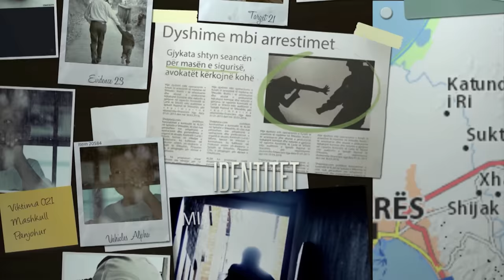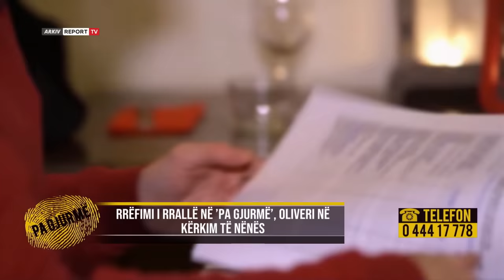‘Isha jetim dhe mbeta i tillë, prindërit birësues me vdiqën’/Pa Gjurmë surprizon Oliverin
pagjurme odetadume reportTV Emisionin "Pa gjurmë" me moderatore Odeta Dume mund ta ndiqni çdo të hënë, të martë, të premte në orën 16:55 dhe çdo të enjte në orën 20:55 në ekranin e Report Tv

Gjen nënën pas 26 vitesh, shpërthen në lot Oliver Zenuni. Nuk do ta kishte menduar kurrë, se pas kërkesës së bërë në emision për të gjetur rrënjët biologjike, ’Pa Gjurmë në Report TV ia bën ëndrrën realitet. Emocione dhe lot gëzimi kur për herë të parë i riu sheh imazhin e nënës në program. Një tjetër surprizë më e madhe ia ngre zemrën peshë, kur ’Pa Gjurmë’ i mundëson komunikimin live në telefon me Suela Bakiun, nënën që e solli në jetë më 13 shtator të vitit 1994. Ajo jeton në Australinë e largët dhe Oliveri është fëmija i saj i tretë.
Odeta Dume: Oliver kur të jeshë gati mund t’i flasësh nënës
Oliver Zenuni: Dua të di arsyen, por jo të ndjehet në faj. Fati i mirë më shpëtoi.
Oliver Zenuni: Përshëndetje
Nëna biologjike e Oliverit: Përshëndetje Oliver
Oliver Zenuni: Si jeni?
Nëna biologjike e Oliverit: Unë jam shumë mirë, uroj të takohemi shumë shpejt, të zgjidhesh të gjitha pikëpyetjet që të kanë munduar gjithë këto vite.
Oliver Zenuni përlotet në studio
Nëna biologjike e Oliverit: Nuk dua te qash
Odeta Dume: Foli nënës Oliver
Oliver Zenuni: Unë jam tip që nuk qaj, por u mblodhën të gjitha. Falenderoj nënën që më kontaktoi.
Nëna biologjike e Oliverit:  Janë të kuptueshme këto emocione. Kjo ishte më e pakta që mund të bëja. Ju falenderoj shumë
Oliver Zenuni: Më bëhet qejfi që je mirë, nëse dhe ti dëshiron të ruajmë kontaktet, dua të të takoj kurdo qoftë
Nëna biologjike e Oliverit:  Patjetër, në mundësinë e parë. S’do ndahemi kurrë
Oliver Zenuni: Nuk dua të të shqetësoj në jetën tënde, dua vetëm të të shoh. Tani ndjehem shumë i lehtësuar
Nëna biologjike e Oliverit: Nuk më shqetëson edhe unë jam mbytur nga emocionet dhe mezi pres takimin tonë.